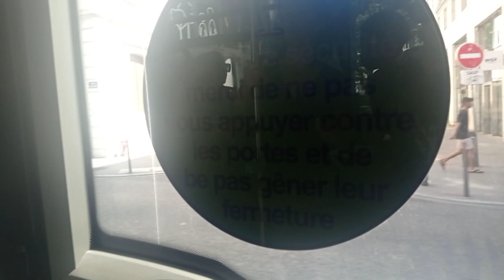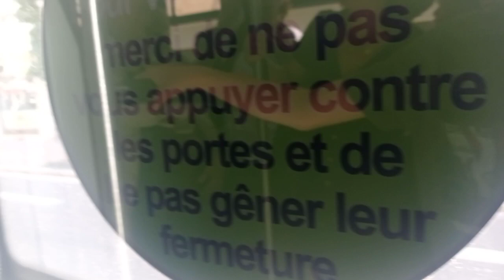Tcl à bord du Man Lion'S City 18 GNV Efficient Hybrid n°1534 (Ligne C3)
Trajet à bord du Man Lion'S City 18 GNV Efficient Hybrid n°1534 entre les arrêts Hôtel de Ville -Louis Pradel et Part-Dieu - Jules Favre, sur la ligne C3 en direction de Laurent Bonnevay. Sur le réseau Tcl de Lyon. Vidéo réalisée le samedi 24 juin 2023.